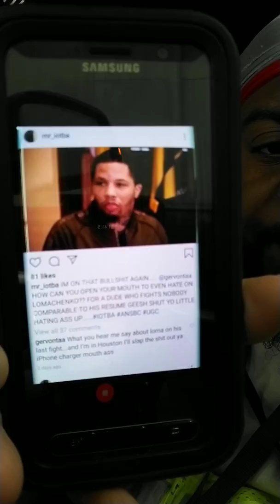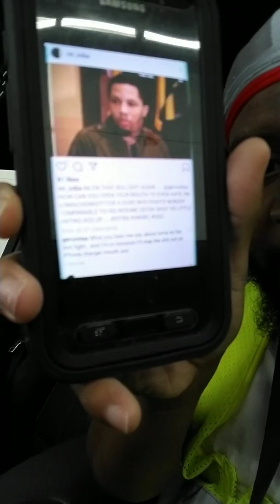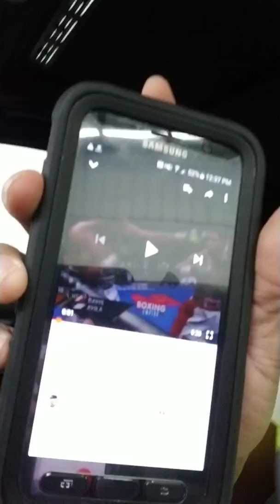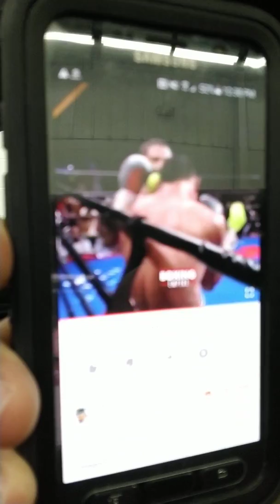GERVONTA TANK DAVIS VS VASYL LOMACHENKO PREVIEW 🔥🔥🔥😂